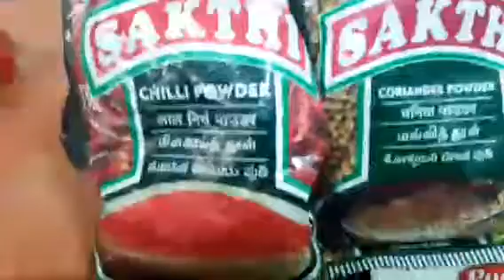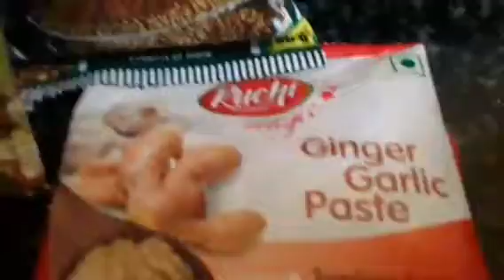Be positive with sk ( Episode - 7)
Hello guys in this video i am going to teach u how to make a panner butter masala at home in Restaurtant style .During this lockdown u can try this recipe for chappati, Fried Rice etc.